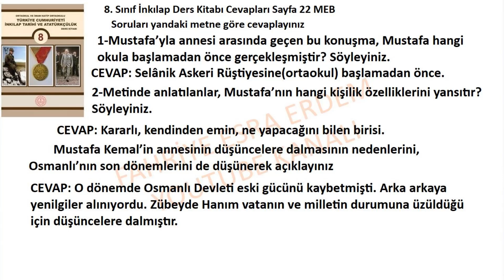8. Sınıf İnkılap Ders Kitabı Cevapları Sayfa 22 MEB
Soruları yandaki metne göre cevaplayınız

1-Mustafa’yla annesi arasında geçen bu konuşma, Mustafa hangi okula başlamadan önce gerçekleşmiştir? Söyleyiniz.
2-Metinde anlatılanlar, Mustafa’nın hangi kişilik özelliklerini yansıtır? Söyleyiniz.

Mustafa Kemal’in annesinin düşüncelere dalmasının nedenlerini, Osmanlı’nın son dönemlerini de düşünerek açıklayınız
8. Sınıf İnkılap Ders Kitabı Cevapları Sayfa MEB ,
8. sınıf İnkılap Tarihi ve Atatürkçülük Ders Kitabı Cevapları Sayfa Meb,
8. Sınıf İnkılap MEB Yayınları Cevapları Sayfa   ,
8. Sınıf İnkılap Ders Kitabı Cevapları Sayfa MEB Yayınları,
8. Sınıf MEB Yayınları İnkılap Tarihi Ders Kitabı Cevapları,
8. sınıf İnkılap Tarihi ve Atatürkçülük Ders Kitabı Cevapları MEB Yayınları,
sayfa 22 cevapları,